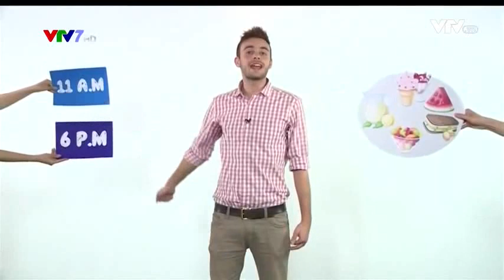English for kids Meals: Breakfast, Lunch, Dinner, Snack, Meal